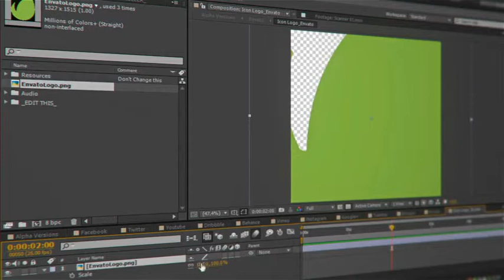After Effects Project Files - PopUp Logos - VideoHive 8117925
AFTER EFFECTS CS5 PROJECT OR HIGHTER 1920x1080 Full HD 25fps No plugins required 4 Background - 4 Music - 10 Template Fast render times detailed HD video tutorial is included Very easy... (logo-stings) Read more